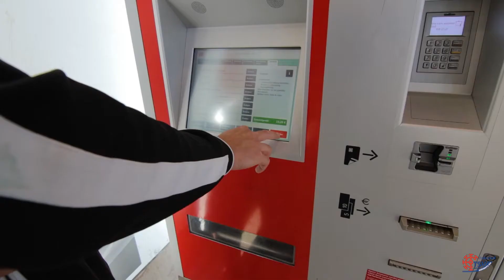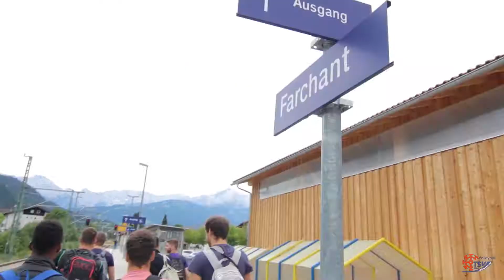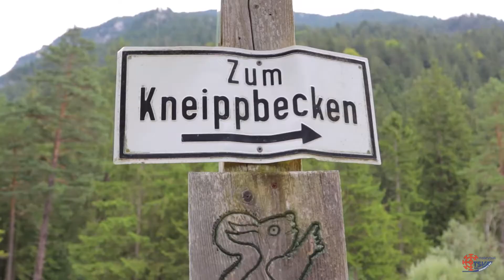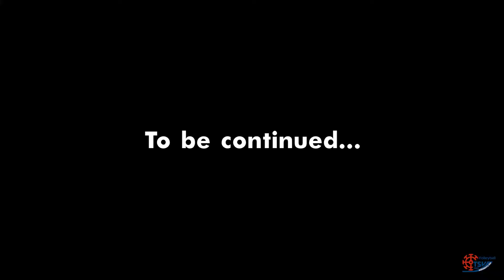Der Weg zum Berg | Teambuilding Vlog tsvmühldorf - Teil 1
Unsere Herren 1 war unterwegs! 🚅

Mit dem Zug ging es nach Farchant, einem Vorort von Garmisch-Partenkirchen, und von dort aus zum wandern auf den "Hohen Fricken"!
Diese Unternehmung wurde mit einer Kamera dokumentiert, um sie auch der Nachwelt als Unterhaltung präsentieren zu können! 🤙🏼

Hier seht ihr Teil 1 von 3 des Teambuildingausflugs!

Musik 🎶
All The Way Up - eddy
Waves - Makaih Beats